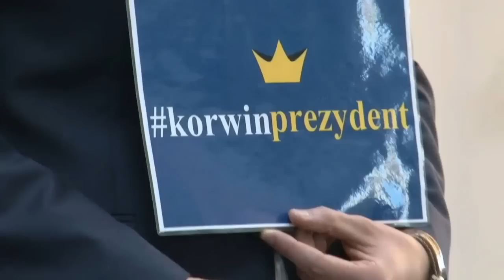Janusz Korwin-Mikke w Mławie - cz. 2 (08.04.15)